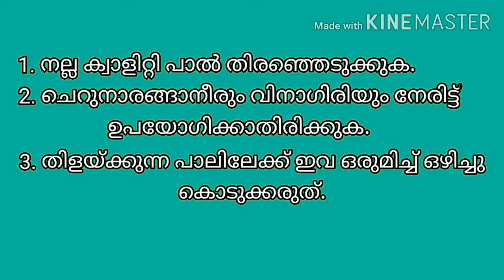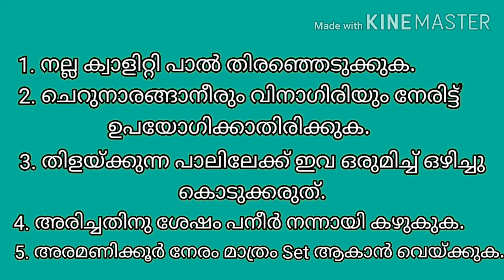രസഗുള ഉണ്ടാക്കാം | Rasgulla | Spongy | Juicy Rasgulle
രസ്ഗുല്ല അല്ലെങ്കിൽ രസഗുള ഒരു ബംഗാളി വിഭവമാണ്. പനീർ ആണ് ഇതിൻ്റെ മുഖ്യ ചേരുവ. രസ്ഗുല്ല ഉണ്ടാക്കാനായി പനീർ ഉണ്ടാക്കുമ്പോൾ ശ്രദ്ധിയ്ക്കേണ്ട കാര്യങ്ങളും രസ്ഗുല്ല പെർഫെക്റ്റായി ഉണ്ടാക്കാനായി അറിയേണ്ട ടിപ്സും ചേർത്ത് എനിക്കു മനസ്സിലായിട്ടുള്ള പരമാവധി കാര്യങ്ങൾ ഈ വീഡിയോയിൽ ഉൾപ്പെടുത്തിയിട്ടുണ്ട്. വീഡിയോ ശ്രദ്ധിച്ചു കാണുക, വിഭവം തയ്യാറാക്കി നോക്കുക, അഭിപ്രായങ്ങൾ എഴുതി അറിയിക്കുക.